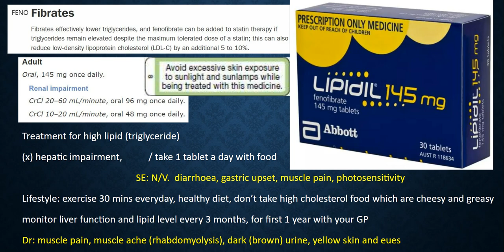Fenofibrate, lipidil, cholesterol, OSCE pharmullary, OSCE, counselling, Roze Pharm